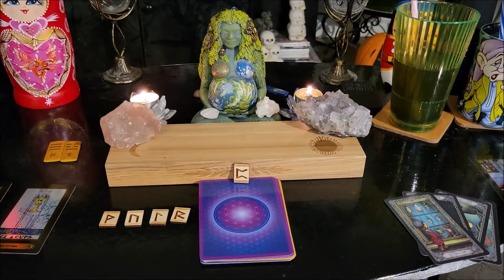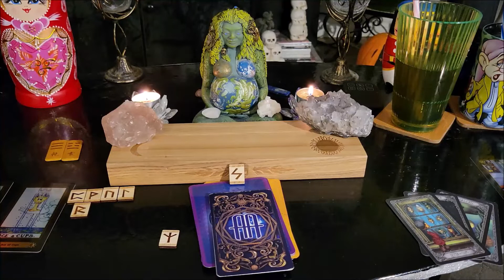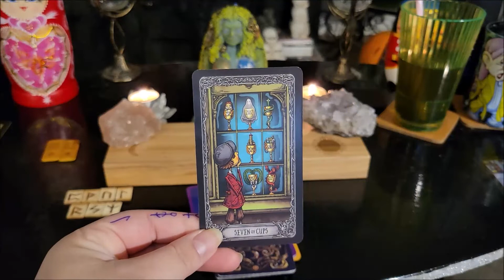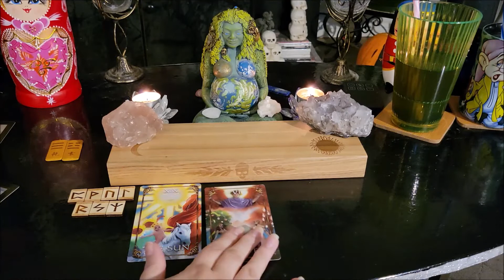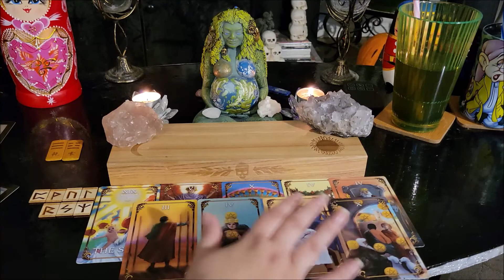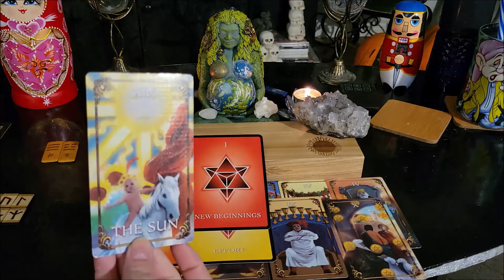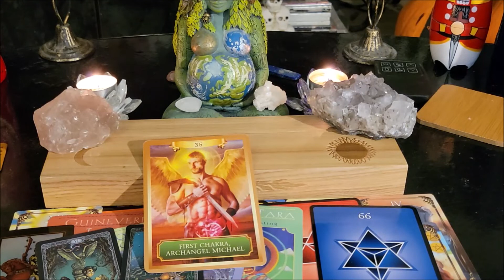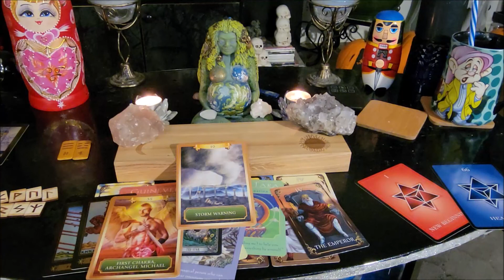Full Eclipse Moon in Taurus November 19th, 2021 Forecast and Projections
Ancient Chinese Oracle 3:18

Rune 9:28

Channeled Messages 21:24

Channeled Cards

Cards 38:03

GolgothaInDarkness.com

Card Readings
Q & A

1 Hour - 1 1/2 hours
Channeled Messages from Spirit
Card Readings
Q & A